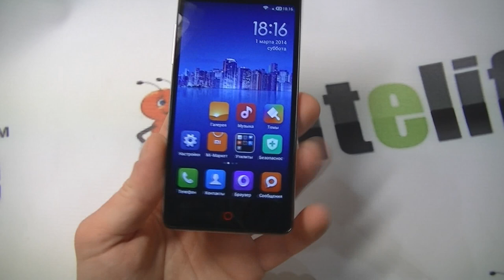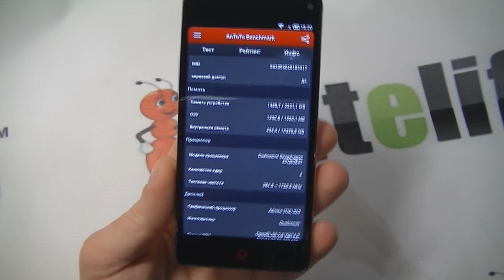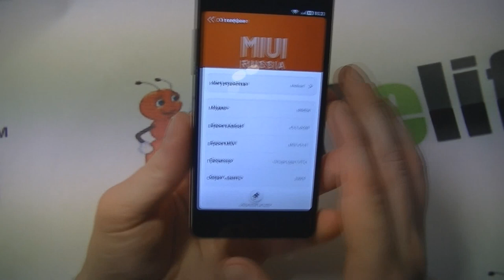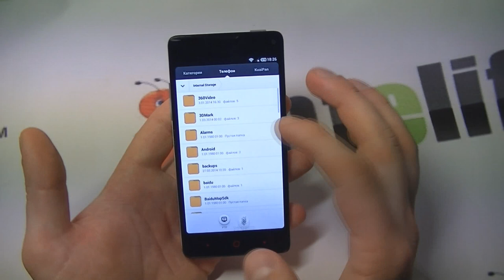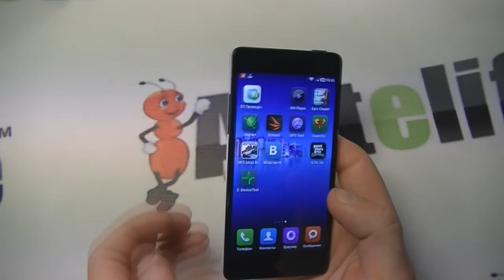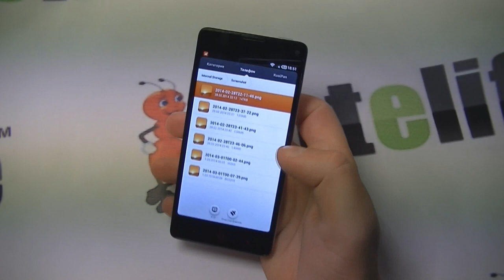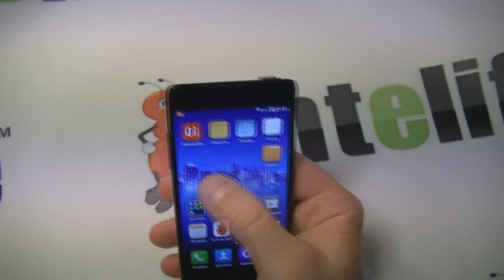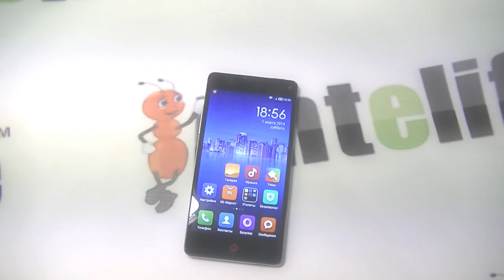ZTE Nubia Z5s mini Snapdragon 600 обзор смартфона/smartphone review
ZTE Nubia Z5s mini является смартфоном, дизайн которого очень необычный. Во-первых, это, конечно же, дизайнерские кнопочки, благодаря которым смартфон имеет совсем иной вид, не так как мы все привыкли. При этом у него есть съемная крышка, под которой скрывается слот под микро сд.

ZTE Nubia Z5s mini очень мощным процессором Snapdragon 600, благодаря чему все игры запускаются на достойном уровне. Хоть немного и подтупливают на максимальных настройках. Также ZTE Nubia Z5s mini имеет шикарную камеру, таким уровнем могут похвастаться далеко не многие.